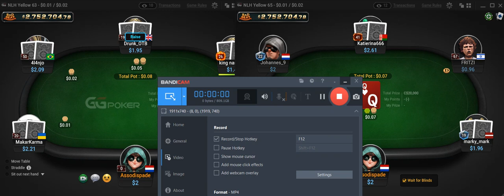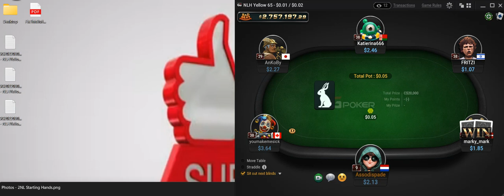Poker 2NL Micro Stakes Day 07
Poker Learning Micro Stakes is a place where I hope we can learn to play the micro stakes together.

This is the second attempt after having played for a couple of months,
I am resetting how I play and going back to ABC poker.

I will only play one table or two tables, my goal is not to make money but to build the basis and concentrate in
making the right decisions

Please use the comments below to comment and advice on how I should have played the hand, mention the time stamp
so everyone can review it better.

I plan not to edit videos so just go ahead and fast forward those folded hands.

Please be constructive, and remember I am learning, by no means I am trying to give advice in fact is the other
way round, I am looking for advice from you.

Let's all have fun, and if we make a little money all the better.